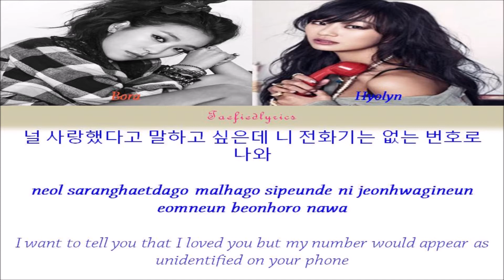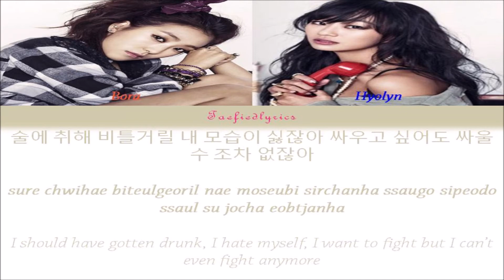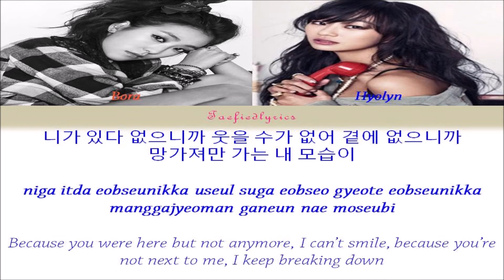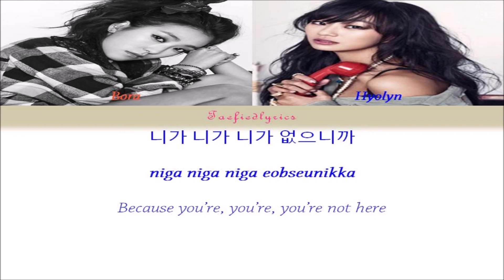SISTAR19(씨스타19) - Gone Not Around Any Longer(있다 없으니까) C.C.Lyrics (Han/Rom/Eng) by Taefiedlyrics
SISTAR19's song "Gone Not Around Any Longer" with Hangul, Romanization and English subs!

있다 없으니까 itda eobseunikka “Gone Not Around Any Longer”
Album: [EP] 있다 없으니까

Bora, Hyolyn

Lyrics/작사: 용감한형제
Composer/작곡: 용감한형제, 코끼리왕국
Arranger/편곡: 이정민, 용감한형제, 코끼리왕국